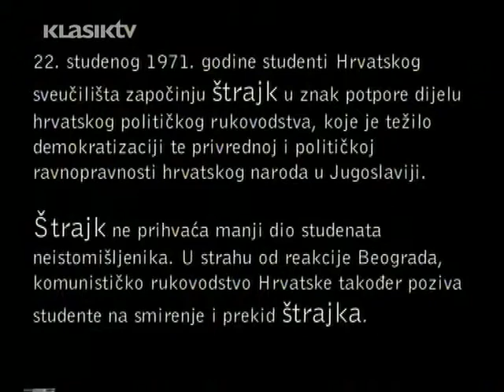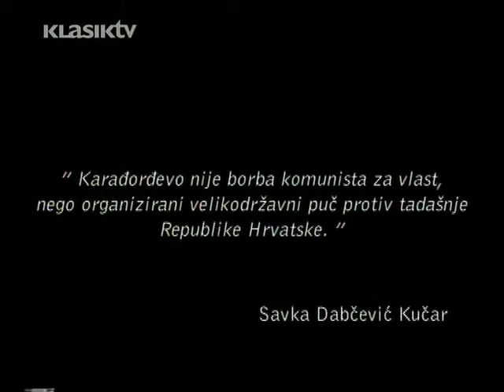Poezija i revolucija 1971 Uvod